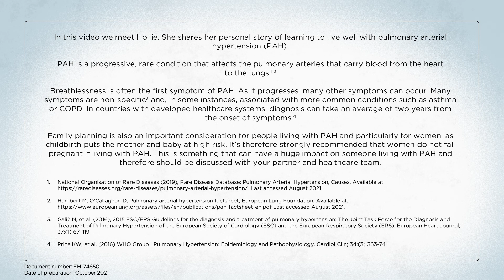Family life and PAH: Hollie’s story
Meet Hollie, a new mother who’s learning to balance life with her baby daughter and business as well as coping with her new diagnosis of pulmonary arterial hypertension (PAH), which is a rare form of pulmonary hypertension (PH).

In this video, we explore what PAH is, some common symptoms, and share Hollie’s personal story of learning to live well with PAH.

To hear more personal stories from people adjusting to life with PAH, visit our PH Human